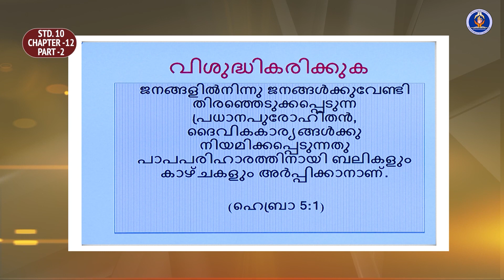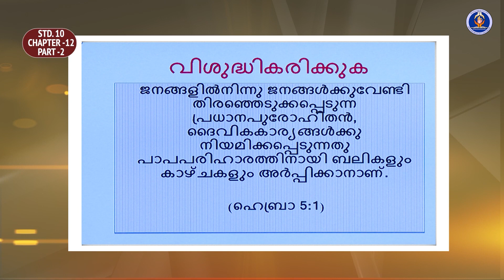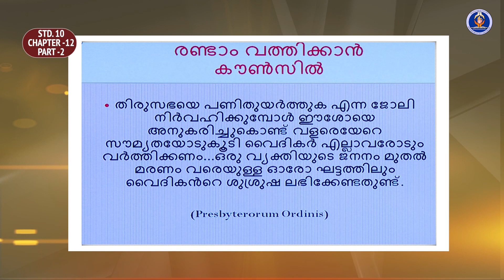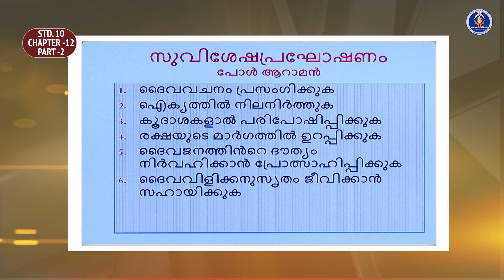Class 10 Chapter 12 Part 2 Episode 24